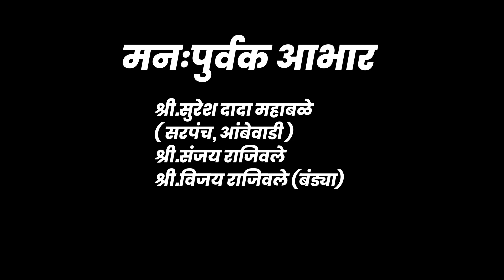महामुकाबला शक्तीतुरा|रायगडचा राजा विर हनुमान तिसे-रोहा|बालमित्र नाव मंडळ,खारगाव म्हसळा| वरसगाव रायगड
आपली लोककला , आपली संस्कृती सर्वत्र पोहोचवणे हाच ह्या video मागचं उद्देश
 ॥ श्री गणेश प्रसन्न || श्री सापया प्रसन्न ||
सर्व गणेश भक्तांना गणेशोत्सवाच्या हार्दिक शुभेच्छा
• वरसगांव येथे नामवंत शाहिरांचा धडाकेबाज शक्ती-तुरा नाचांचा जंगी  सामना
                  महामुकाबला शक्तीतुरा

शक्तीवाले शाहीर
दत्ता बापू सुतार
गुरुवर्य - जयवंत कांबळे, सुभाष घावटे/ढोलकी - महेश कांबळे
बालमित्र नाव मंडळ, खारगाव शाखा - आगरवाड - म्हसळा

ताडदेव घराण्याचे तुरेवाले शाहिर - राजेश शिंदे
कवि/ वस्ताद - गोविंद शिंदे, मंगेश बिरगावले व अशोक आईत, पांडुरंग गोविले ढोलकी- समिर शिंदे
रायगडचा राजा विर हनुमान नाच मंडळ, तिसे-रोहा

आयोजक : समस्त राजिवले परिवार

आपली भाषा ‌, आपली संस्कृती , आपली माणसं जोडण हाच एक त्या मागचा उद्देश .

Connect me on this social media platform for more updates